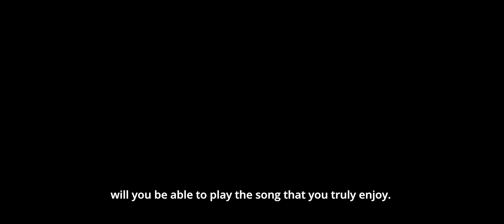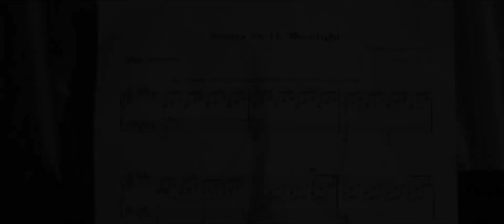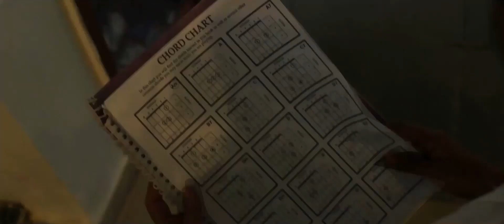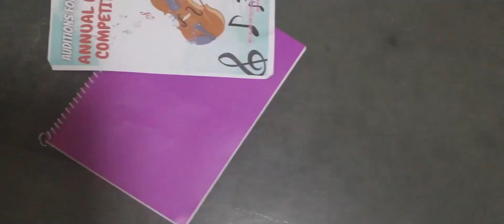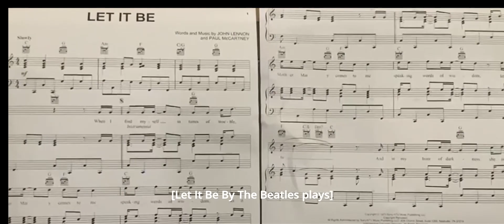The Right Note||Short Film||Siddharth Rajesh||Manasvi K||Pranav Bellary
The Right Note tells the story of a young keyboard player with stage fear, who pushes his limits so as to perform on stage.
Directed by Pranav Bellary
Cinematography by Rohit Kathi
Edited by Rahul K
Costumes by Likhita Golukonda
Additional Cinematography: Nikhil K
Executive Producers: Mohith Mella
                                       Pardhiv Reddy
Starring: Siddharth Rajesh as Abhi
                Manasvi K as Paridhi
                Sonu Nivas as Parth

Let it be- The Beatles, piano cover by Riyandi Kusuma